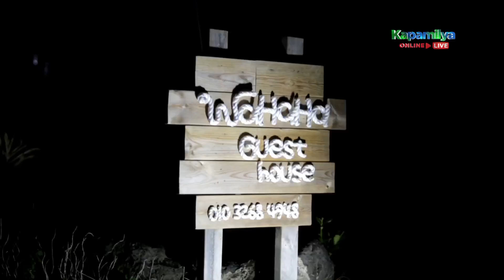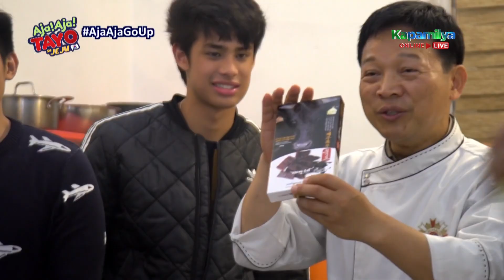Ajakada learns how to cook Bing Tteok | Aja! Aja! Tayo sa Jeju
Robi Domingo, Donny Pangilinan, Kristel Fulgar and Shine Kuk learn how to cook Bing Tteok.